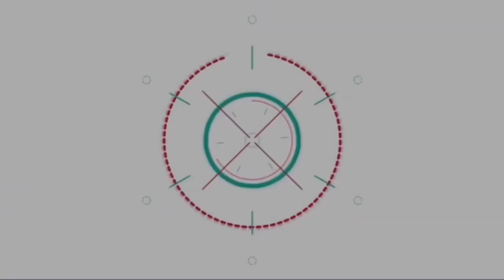ม.ขอนแก่น จับมือ พว. พลิกโฉม Passive Learning เป็น Active Learning โดยใช้กระบวนการฯ GPAS 5 Steps